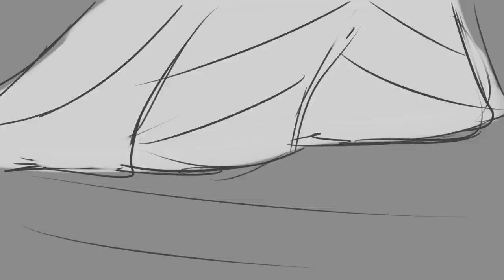Hollow Knight | Touch-Tone Telephone | PMV Animatic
I've been using this as a break from studying.
I'll be finished my exams next week so I'll have time to actually animate.

When I first had this idea I wanted it to be a fully polished PMV but then I realised how many backgrounds that would require me to draw and I don't know if that's what I wanna do. I might finish this up eventually but if it does ever get done then it'll be a long time from now. I was really happy with the storyboard so I decided to upload it when it's all new and shiny.

All characters are from Hollow Knight and are the property of Team Cherry.